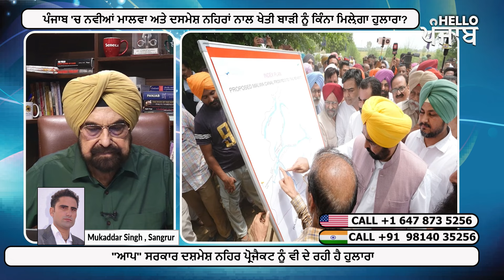Hello Punjab : ਸੰਗਰੂਰ ਤੋਂ ਮੁਕੱਦਰ ਸਿੰਘ: ਨਹਿਰ ਬਣਾਉਣ ਦਾ ਚੰਗਾ ਫੈਸਲਾ ਹੈ ਪਰ ਇਸ ਨੂੰ ਸਿਰੇ ਚੜਾਉਣ ਦੀ ਲੋੜ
ਸੰਗਰੂਰ ਤੋਂ ਮੁਕੱਦਰ ਸਿੰਘ: ਨਹਿਰ ਬਣਾਉਣ ਦਾ ਚੰਗਾ ਫੈਸਲਾ ਹੈ ਪਰ ਇਸ ਨੂੰ ਸਿਰੇ ਚੜਾਉਣ ਦੀ ਲੋੜ। ਨਵੇਂ ਮੈਡੀਕਲ ਕਾਲੇਜ ਬਣਾਉਣ ਦਾ ਫੈਸਲਾ ਅਤੇ ਕਈ ਹੋਰ ਐਲਾਨ ਵਿੱਚੇ ਹੀ ਰੁਲਦੇ ਫਿਰਦੇ ਹਨ।